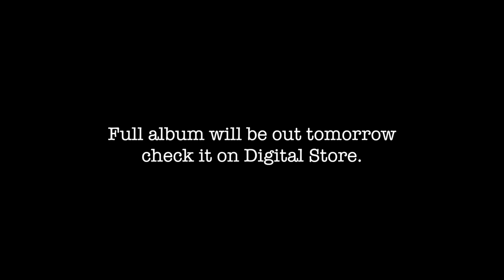Osprey - My Heart Is Yours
The scream of a fearless love.
There is no day or night, just the infinite power of love.

Giorgio Manuguerra and Dario Manzo - lyrics